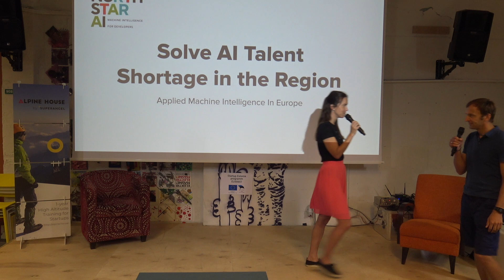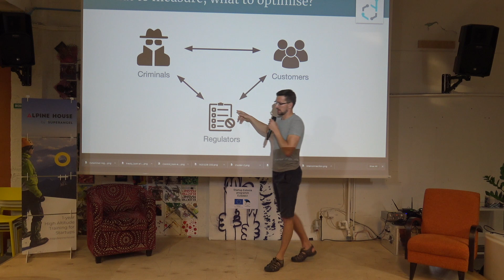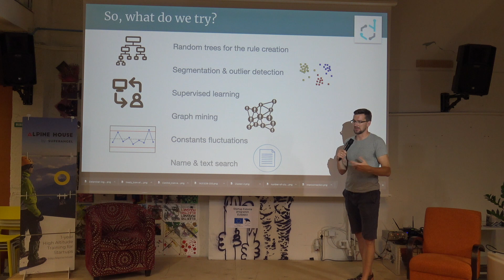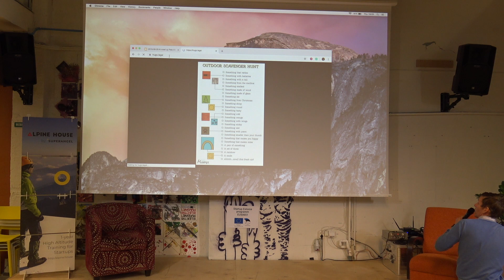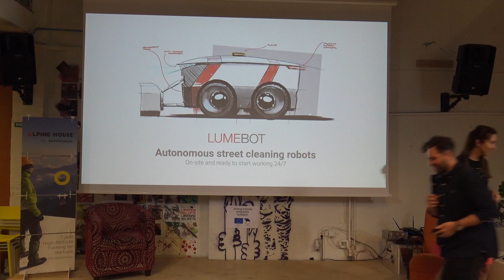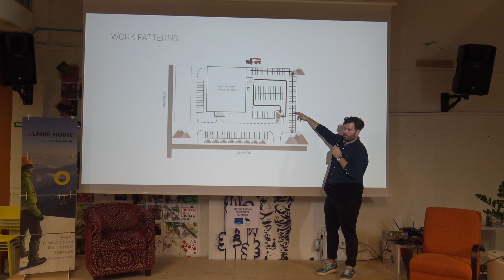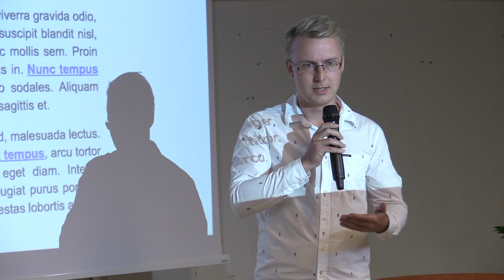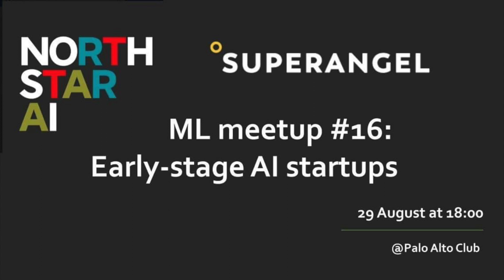ML Meetup #16: Early-stage AI startups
Startups applying AI have unique challenges.
You need deep domain knowledge within a specific sector, access to quality datasets, the difficulty of creating production-ready technology & talent pool with applied AI experience. Four early-stage AI startups are discussing their challenges around the technology and business.

NB! This time we're going to have a slightly smaller and more focused event on startups. To attend the event, please apply via Typeform
Selected participants will get confirmation on 26 August. Thanks!

Speakers:
Dataminer - Software that helps financial institutions manage their anti-money laundering (AML) efforts. Dataminer platform helps to streamline operations, gain insight in and implement it all fast.

Hugo.legal - HUGO is an AI-based platform that brings people in need of legal services together with lawyers. HUGO makes legal help accessible to everyone.

Lumebot - Autonomous snow removal robots that start working as soon as it starts snowing. Lumebot self-driving snow removal robots are more than 10x cheaper to make than snow plows.

Snackable.AI - Discovery engine for spoken-word audio. Snackable.AI makes audio easy to search, discover, and share—for content creators, producers, distributors, and networks.

Additional opportunity for startups:
Before the meetup at 13:00-17:00 you can request a 20-min meeting slot (online or on-site) with partners at Superangel. Register for "Office Hours: How to get funding for your AI/no-AI startup from Superangel?"

Event is supported by European Regional Development Fund and Startup Estonia program (EU50651)